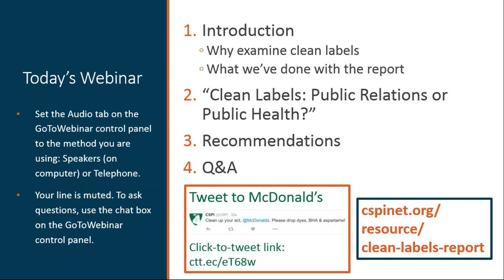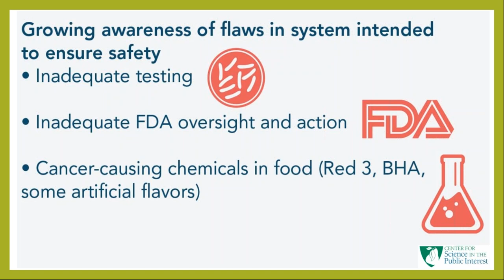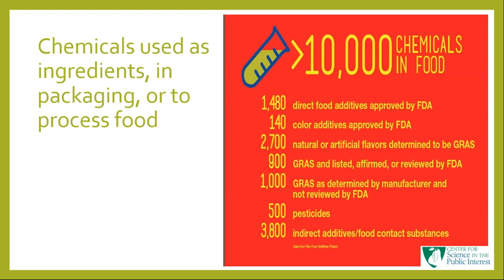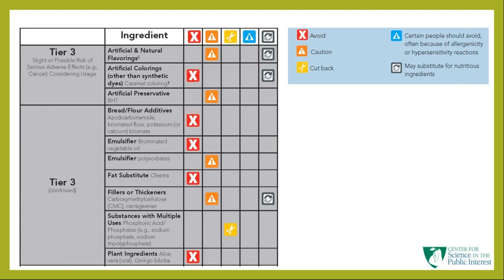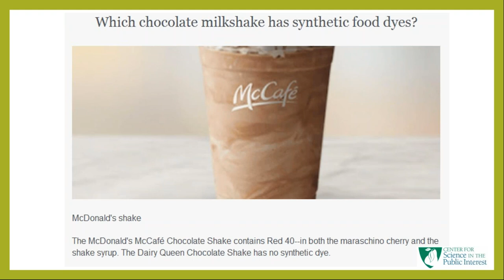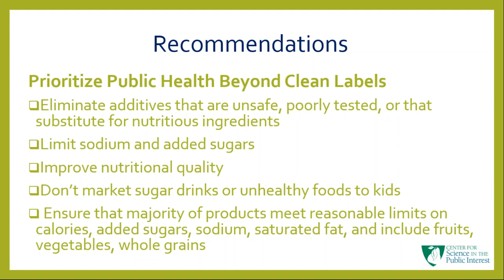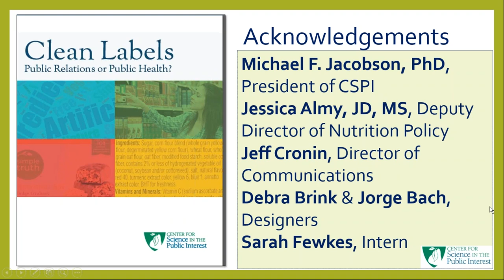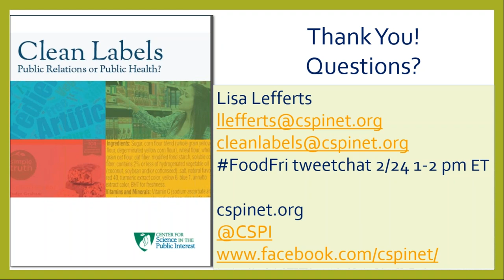Clean Labels Webinar: Public Relations or Public Health?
This webinar presents CSPI’s recent findings on several leading clean label programs, and gives our recommendations, including which ingredients to prioritize.